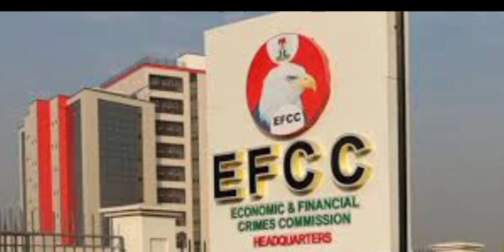JUSTICE ATLAST: EFCC Arrest INEC Officials Who Gov Wike ẞribed With N362m To Rig Election...